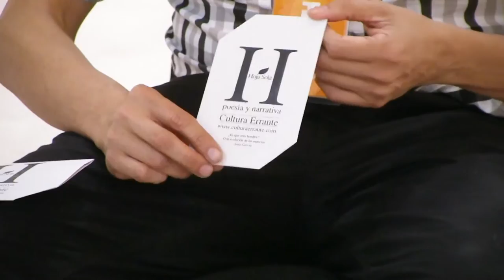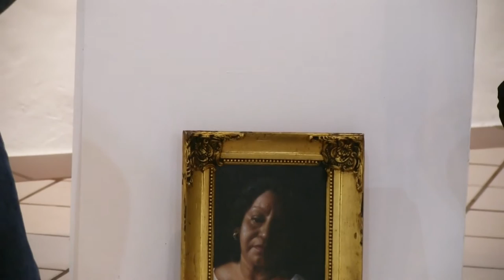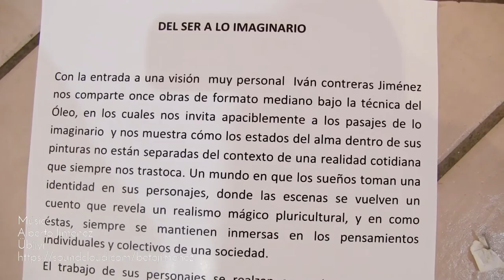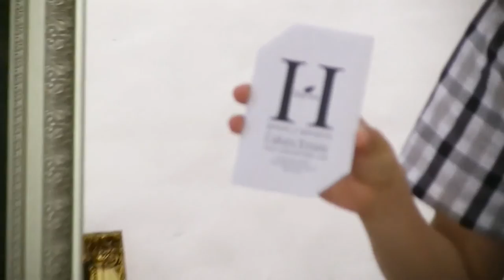LMB con Iván Contreras (artista visual)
Iván Contréras es un artista visual muy joven con una técnica pictórica muy bien desarrollada, su trabajo está enfocado hacia el retrato, hacia las expresiones (corporales y faciales) y los distintos estadios temporales del ser humano.

Si estás en Xalapa, Veracruz. Asiste a ver la exposición de Iván Contreras en el Jardín de las Esculturas. Estará montada hasta enero de 2016.

Conoce el Taller de la Retaguardia
Dibujo. Pintura. Grabado.

Gracias